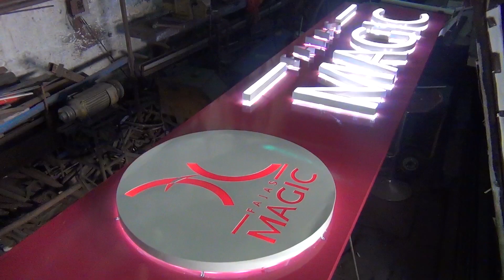Feria en la Costanera